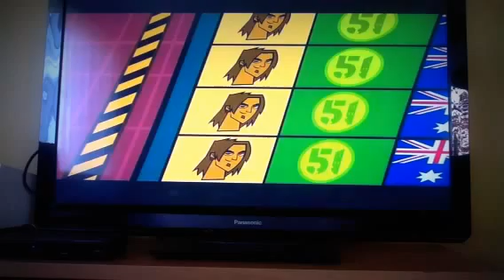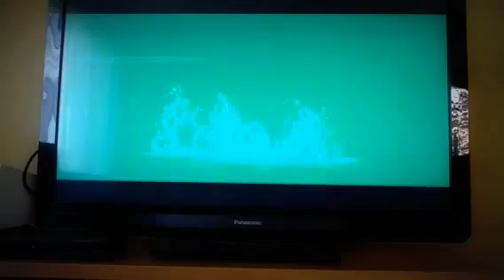Défis extrêmes la tournée mondiale E.T.A épi: 18 partie 2